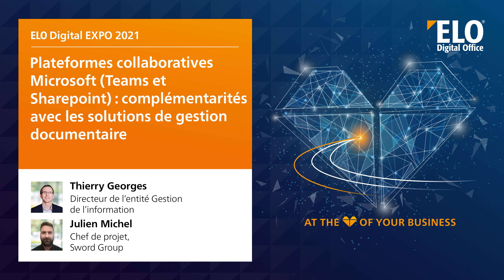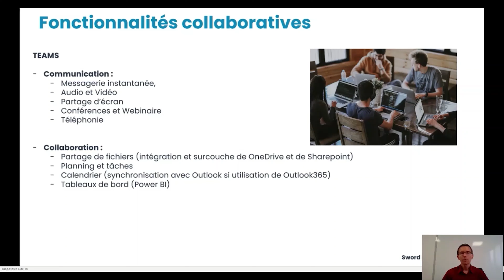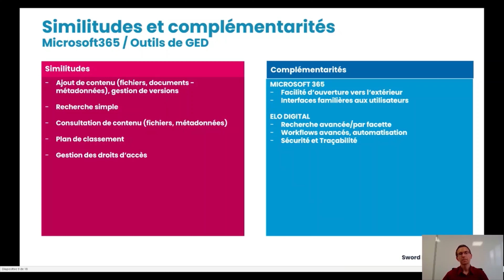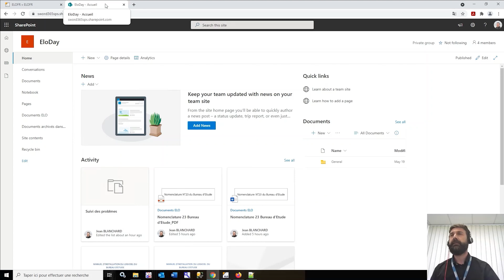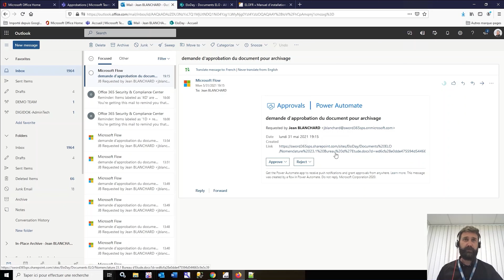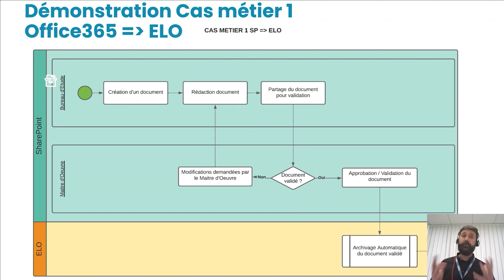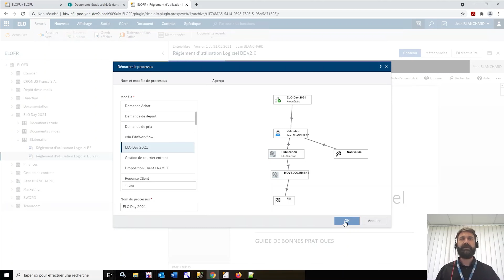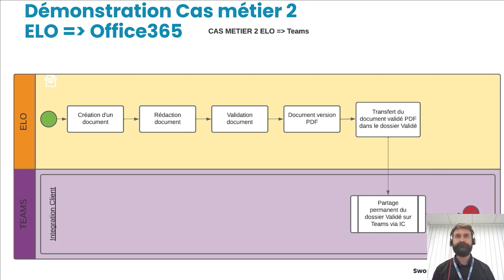Plateformes collaboratives Microsoft (Teams et Sharepoint) : complémentarités avec les solutions GED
Thierry Georges et Julien Michel, Sword Group

Après une brève présentation des outils collaboratifs, nous analyserons à travers 2 cas métiers concrets la complémentarité apportée par ces deux types d’outils.

Une démonstration permettra d’illustrer les possibilités de synchronisation automatisée entre les outils Sharepoint/Teams et l’outil ELO.

Cette conférence mettra ainsi en lumière les gains et les bénéfices pouvant être apportés aux utilisateurs dans l’exécution de leurs processus métier, et aux organisations dans leur gestion de l’information.